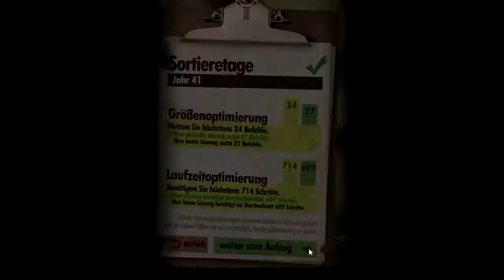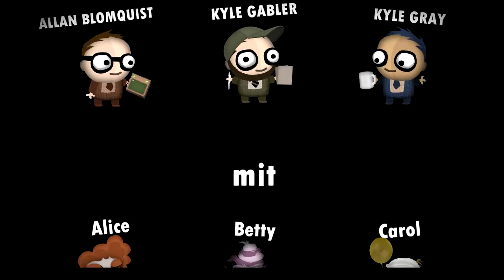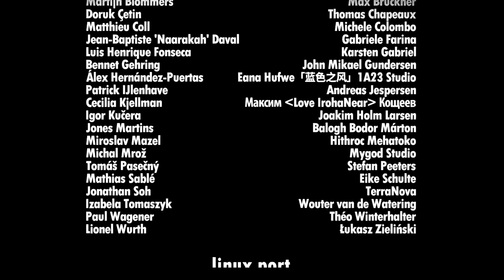Ich Spreche Kein Deutsch FINALE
Here we go! Macht schnell!